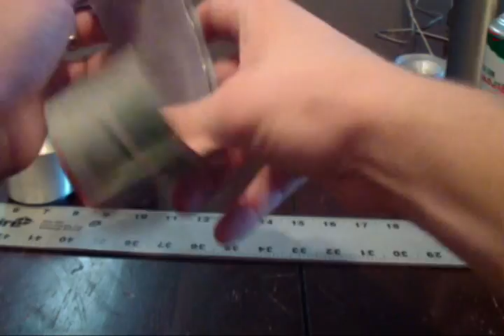How to make an alcohol stove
This is a step-by-step video on how to make an open jet, side burner alcohol stove.

This video is a little long, but it is very detailed and shows every step necessary to build this stove.